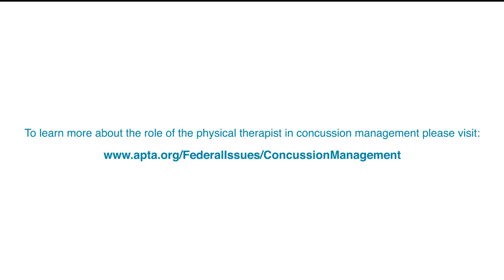Developing the role of the physical therapist in concussion management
To learn more about the role of the physical therapist in concussion management please